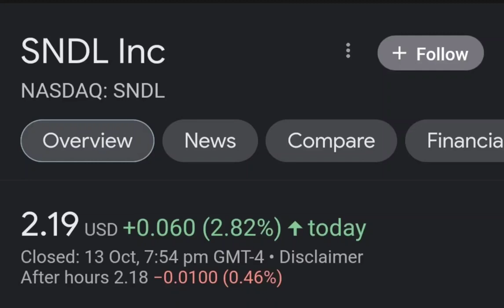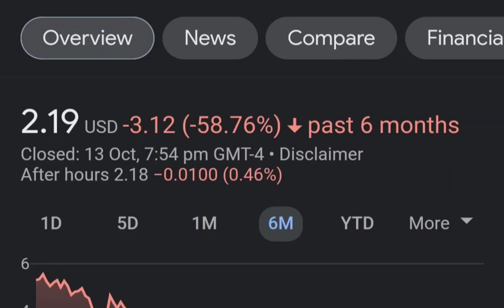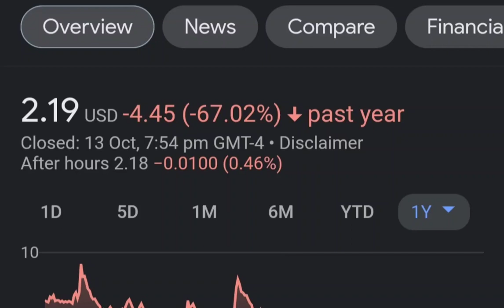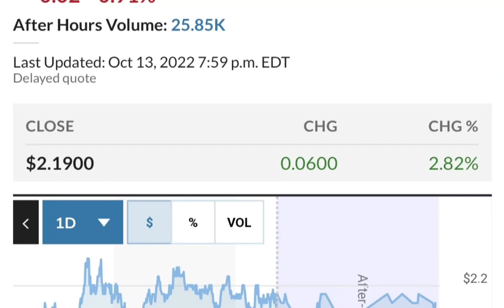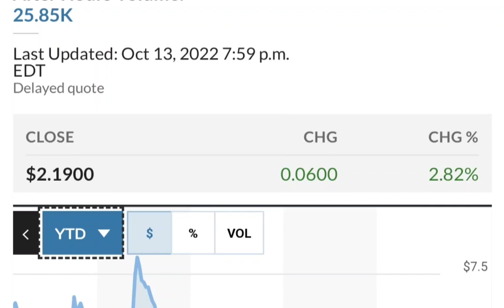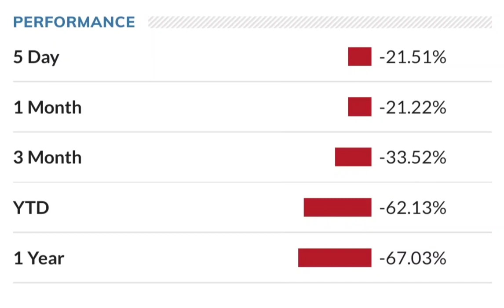SNDL Stock Will Make Millionaires! SNDL Stock Analysis Sundial Growers Stock Price Prediction